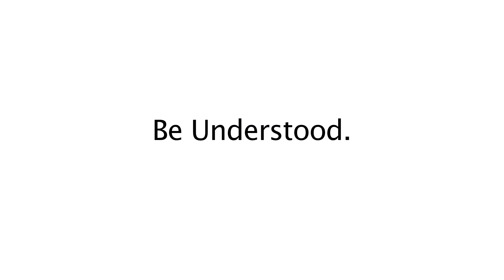30 Second Mediation PSA: I Speak Argue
With court closures, funding crises and delays of justice it's great to know that there is another way to settle disputes--mediation.  Mediation is a dispute resolution process for resolving personal, commercial, government and community disputes that keeps cases out of our beleaguered court system.

This 30 second PSA spot briefly and humorously illustrates the benefits of mediation and provides your viewers with an online resource where they can learn more.